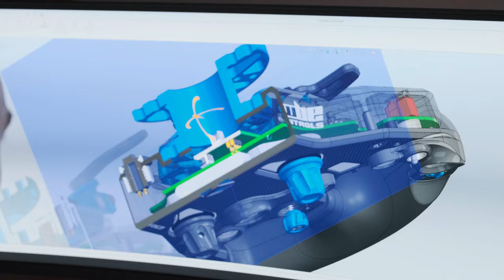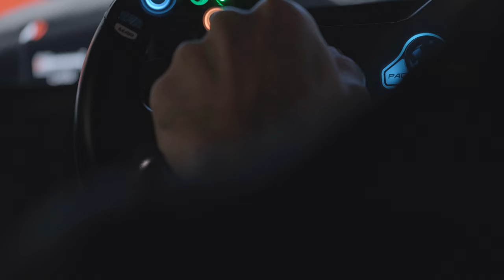Cube Controls F-PRO - Launch Trailer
Introducing the new F-PRO. This wheel is the answer to all the requests of our community. We’ve treasured all the feedback and we’ve put extra effort into creating this new product to provide speed lovers with a brand new experience and a whole new sense of freedom.